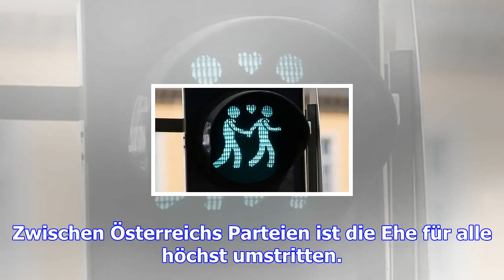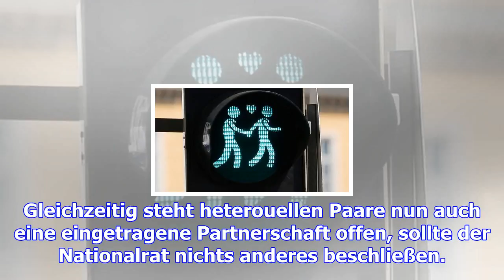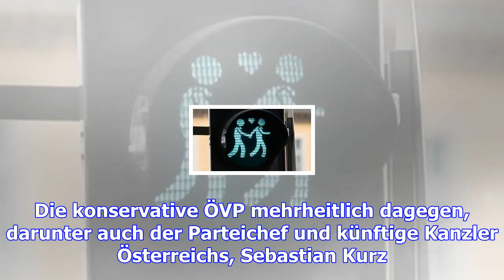Österreich muss laut urteil ehe für alle erlauben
Zwischen Österreichs Parteien ist die Ehe für alle höchst umstritten. Nun traf das Oberste Gericht d...